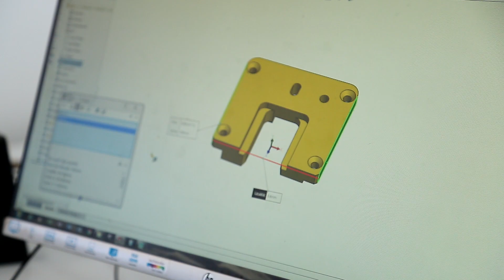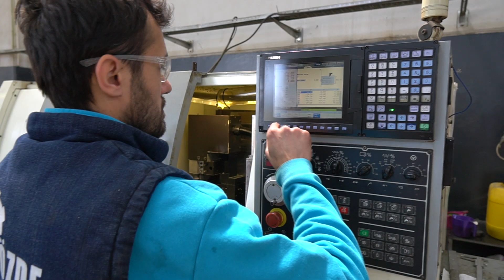Gözde Mekatronik İzmir | Kurumsal Tanıtım Filmi